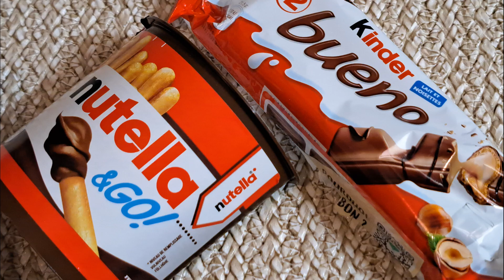Good breakfast with Nutella & GO and Kinder bueno !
Enjoy your breakfast with  Nutella & GO and Kinder bueno  !

KINDER BUENO is a deliciously chocolatey bar with a good heart of milk and hazelnuts. Crispy, melting, irresistible.

 Nutella & GO:
INGREDIENTS :
Sugar, palm oil, HAZELNUTS 13%, skimmed MILK powder 8.7%, low-fat cocoa 7.4%, emulsifiers: lecithins [SOYA], vanillin.
WHEAT flour, palm oil, salt, BARLEY malt extract, brewer's yeast. may contain SOY.

Treat yourself at any time of the day!
Take Nutella & Go everywhere with you.
On one side, the delicious Nutella® hazelnut and cocoa spread, and on the other, crispy, oven-roasted sticks. Nutella & Go satisfies your little hunger, wherever and whenever you want!

Bon petit-déjeuner avec Nutella & GO et Kinder bueno !

KINDER BUENO c'est une barre délicieusement chocolatée au bon cœur au lait et aux noisettes. Croustillant, fondant, irrésistible.

 Nutella & GO :
INGRÉDIENTS :
Sucre, huile de palme, NOISETTES 13%, LAIT écrémé en poudre 8,7%, cacao maigre 7,4%, émulsifiants : lécithines [SOJA], vanilline.
Farine de FROMENT, huile de palme, sel, extrait de malt d'ORGE, levure de bière. peut contenir du SOJA.

Régalez-vous à tout momentde la journée !
Emportez Nutella & Go partout avec vous.
D’un côté, la délicieuse pâte à tartiner aux noisettes et au cacao Nutella, et de l’autre, des batônnets dorés au four et croustillants. Nutella & Go comble vos petites faims, où et quand vous voulez !